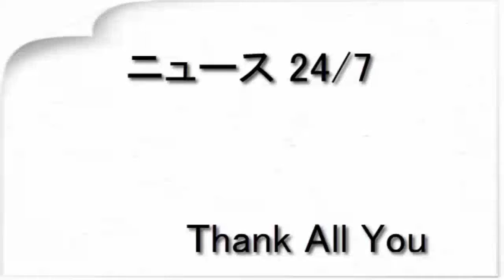北村匠海、同性愛カップルで新境地「ギャップを表現したい」（ザテレビジョン）